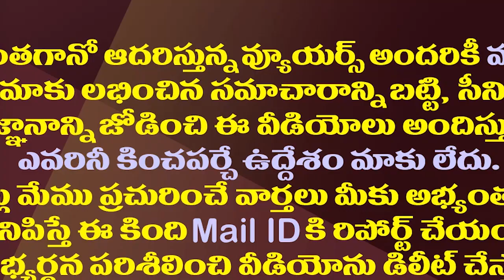టీడీపీలోకి బుట్టా రేణుక..మహానాడు వేదికగా జాయినింగ్.!| Butta Renuka Is Likely To Join TDP In Mahanadu